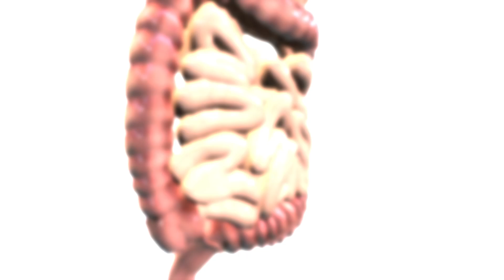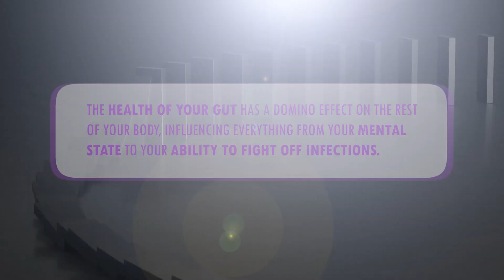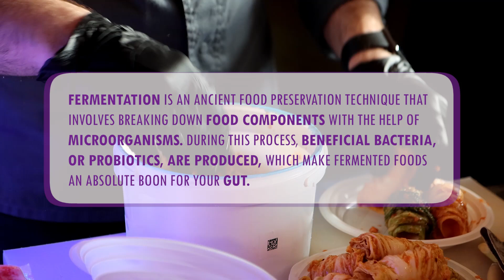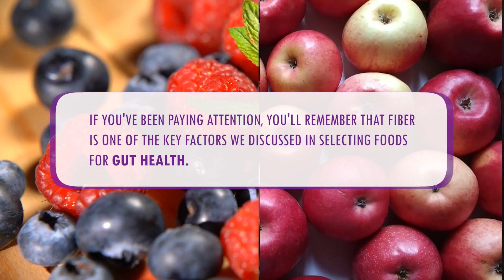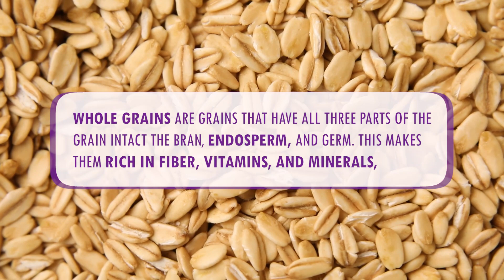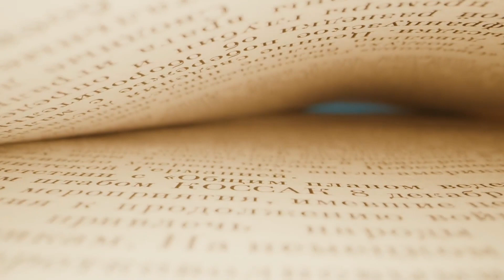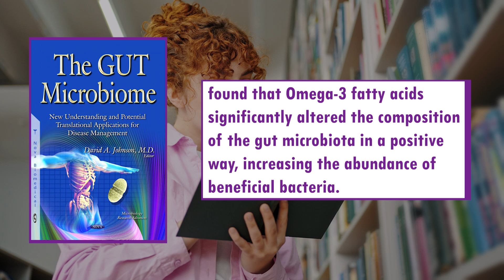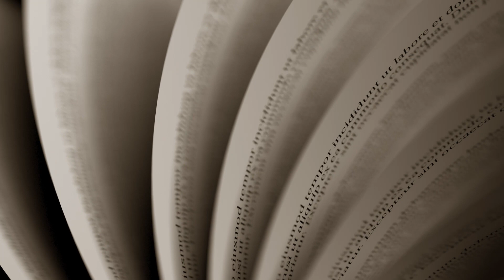How To Improve Your Gut Health (7 Powerful Foods!)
🌿 Unlock the Secrets to Optimal Gut Health! 🌿

Hey there, Wellness Warriors! Are you ready to transform your gut health and, by extension, your entire well-being? Today's video is a goldmine of information that you won't want to miss. We're diving deep into the top 7 foods that are scientifically proven to boost your gut health!

🔍 **What's Inside?**
- An introduction to the crucial role your gut plays in overall health.
- A detailed look at 7 foods that are backed by scientific research to improve your gut health.
- Additional tips on portion sizes, food combinations, and how to seamlessly incorporate these superfoods into your daily routine.

Gut health is not just about digestion; it impacts your mental health, immunity, and even your risk of chronic diseases. When your gut is happy, you're happy!

🍎 **Featured Foods**
- Probiotic-rich Yogurt
- Fermented Foods like Kimchi and Sauerkraut
- High-fiber Fruits like Apples and Berries
- Nutrient-dense Whole Grains
- Anti-inflammatory Nuts and Seeds
- Omega-3 packed Fatty Fish
- Natural Prebiotics like Garlic and Onions

- All tips are based on current scientific research.
- Easy and practical advice that you can start applying today.
- Transform your gut health and elevate your overall quality of life!

Yours in Wellness,
Team Wellness Wise